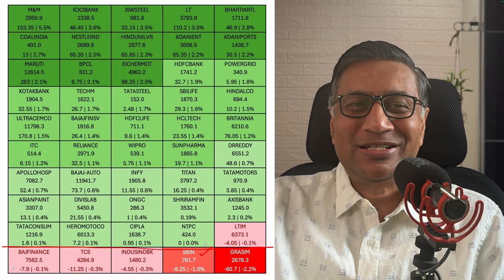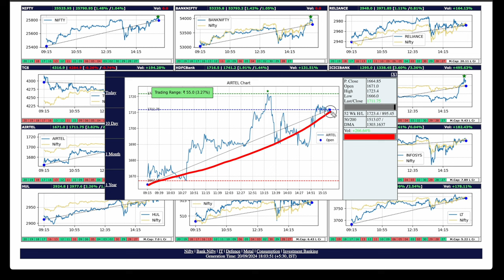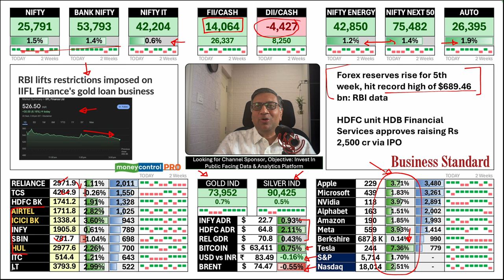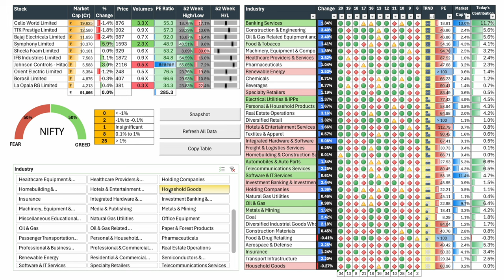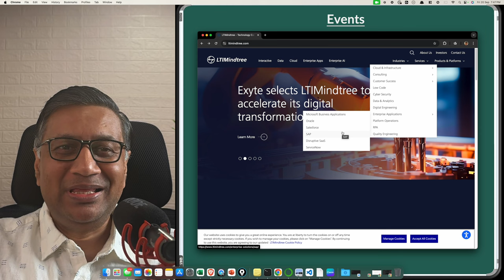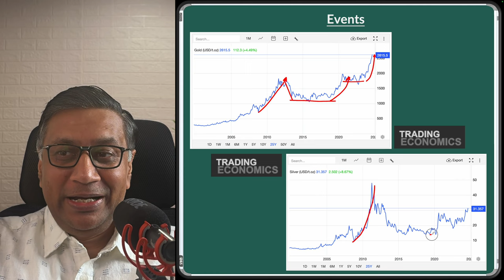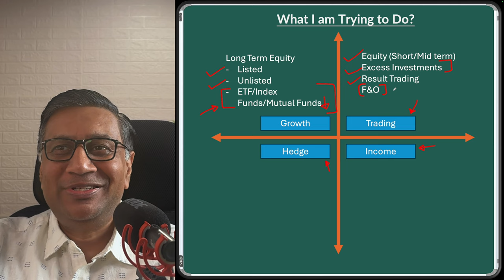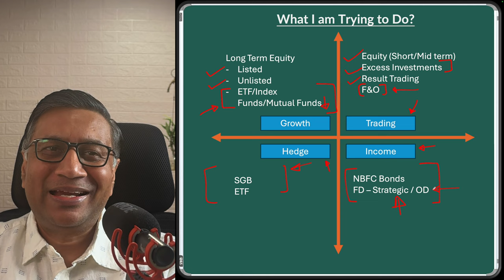Why I Sold Stocks When Whole World Was Buying? | Stock Markets Today | Manish Jain